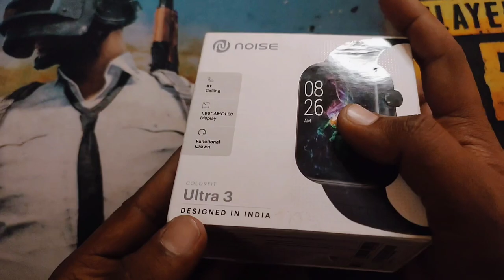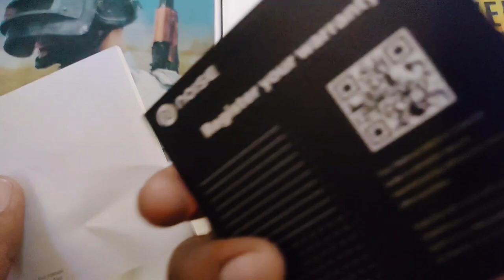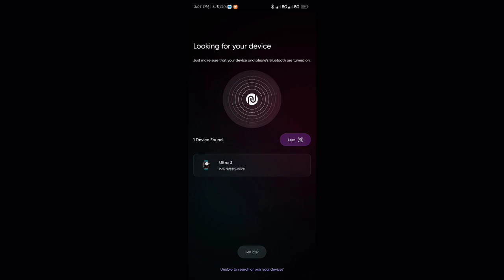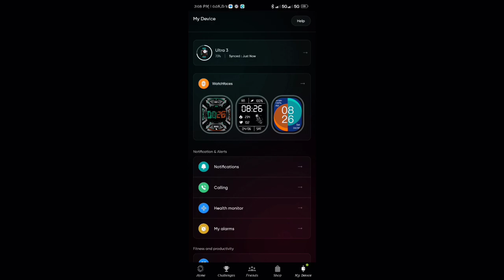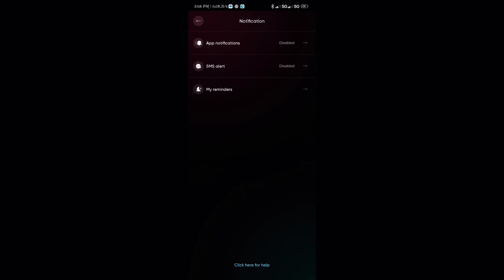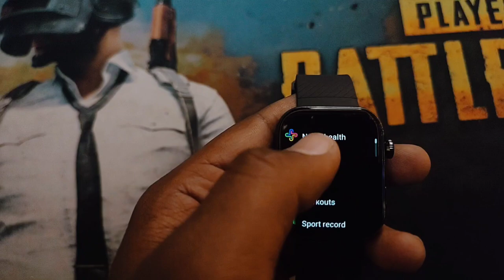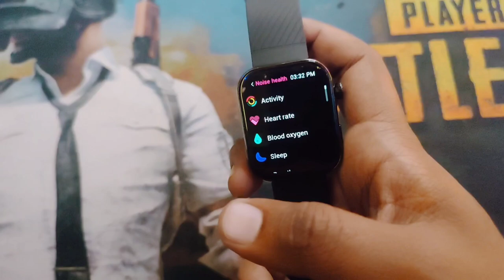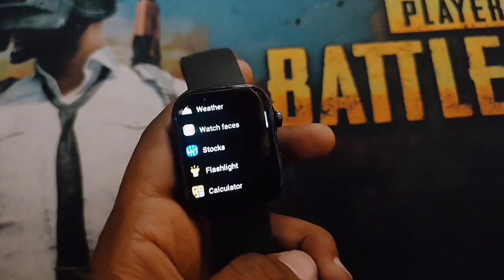Noise ColorFit Ultra 3 BIGGEST AMOLED Display Bluetooth Calling Smartwatch Unboxing & Review🔥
Noise Ultra 3 BIGGEST AMOLED Display Bluetooth Calling Smartwatch Detailed Review ⚡⚡

Noise ColorFit Ultra 3 Smartwatch :-

The Noise ColorFit Ultra 3 is a smartwatch that is designed to track your fitness activities, monitor your health, and provide you with notifications from your smartphone. Here are some of its features:
• Design: The ColorFit Ultra 3 has a sleek and stylish design with a 1.96-inch AMOLED display touchscreen.
• Fitness tracking: The smartwatch has 100 different sports modes that can track your activities, including running, cycling, swimming, and yoga. It also has a heart rate monitor, a sleep tracker, and a step counter.
• Health monitoring: The watch can track your blood oxygen levels (SpO2) and provide you with insights into your overall health.
• Notifications: The ColorFit Ultra 3 can display notifications for calls and text apps. It also has a music control feature.
• Battery life: The smartwatch has a long battery life of up to 7 days on a single charge.
• Compatibility: The watch is compatible with both Android and iOS smartphones and can be connected via Bluetooth.
Overall, the Noise ColorFit Ultra 3 is a feature-packed smartwatch that offers good value for money.

This Video is all about "Noise ColorFit Ultra 3 BIGGEST AMOLED Display Bluetooth Calling Smartwatch Detailed Review ⚡⚡"